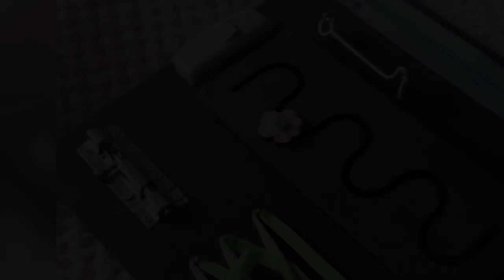Activity board "Mini šedá"